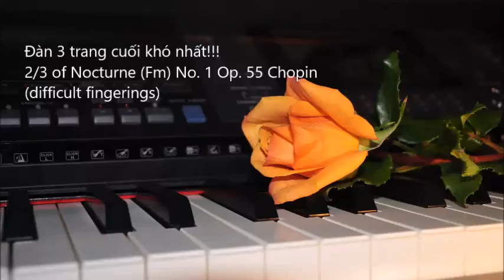Nocturne (Fm) Chopin 2/3 of song-Live playing! Thu-Hang - CVP 505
Đàn thâu 3/4 bài, 3 trang cuối, có 2 đoạn khó nhất trang 3 & 4!, Nocturne (Fm) Op. 55, No. 1. - Live playing the last 3 pages that has difficult fingerings.
Clavinova Ensemble Digital Piano, -YAMAHA